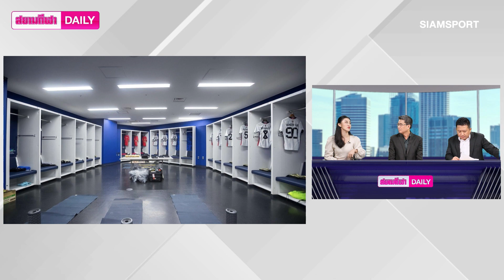จุดโทษนาทีบาป! แข้งเทพตกรอบ ACL | สยามกีฬา DAILY 22.02.24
ทรู แบงค็อก ยูไนเต็ด ต้องหยุดเส้นทางศึกเอลซีแอลไว้ที่รอบ 16 ทีมสุดท้ายอย่างน่าเสียดาย